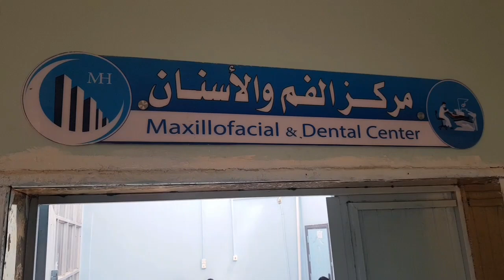مركز الفم و الاسنان بهيئة مستشفى مأرب العام اليمن yemen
الخدمات التي يقدمها مركز الفم و الاسنان بهيئة مستشفى مارب العام .

مأرب اليمن

مارب
اليمن
تصوير

Abdrhman Almasri

Yemen

Marib